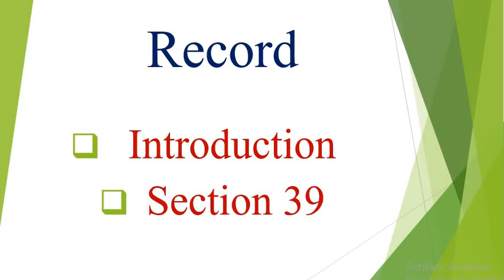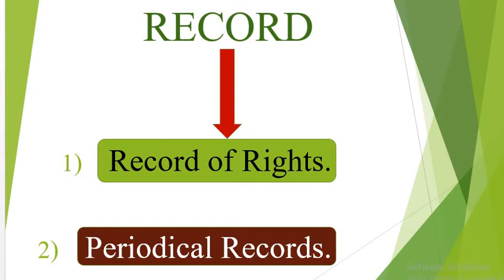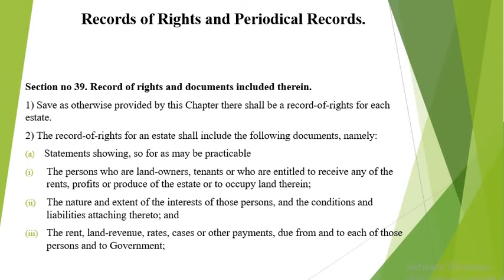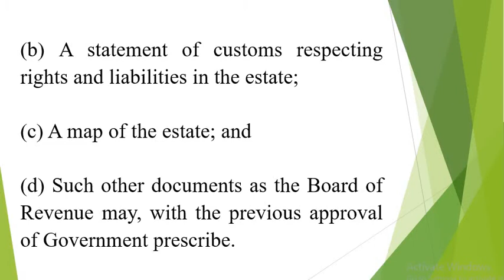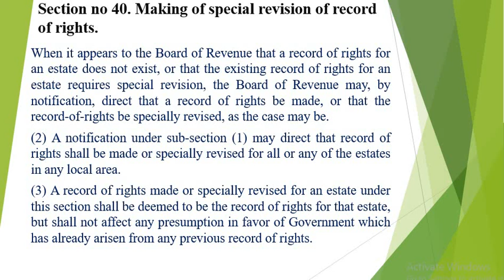Records of Rights and Periodical Records | Record under Section 40 to 41 2nd | Land Revenue Act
Mr. Shahrukh Hussain| Professional Speaker, Trainer & Teacher. It’s Video of Record under Section 40 to 41 Part 2nd of The Land Revenue Act 1967. In this Mr. Shahrukh Hussain Explain about Record Under Section 40 to 41 Part 2nd of the Land Revenue Act 1967.

Record Under Section 39 Part 1st,
Record,
Land Revenue Act,
Record under section 39,